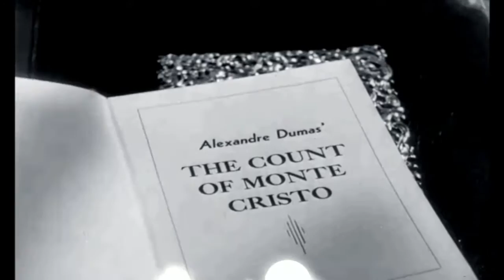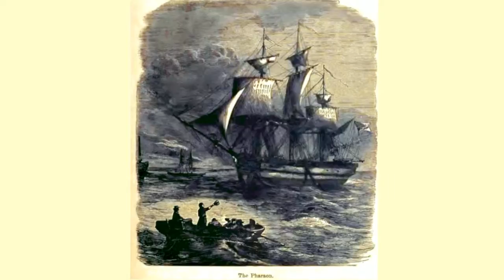The Count of Monte Cristo audiobook online Alexandre Dumas audiobook Audiobook in English 36 /119